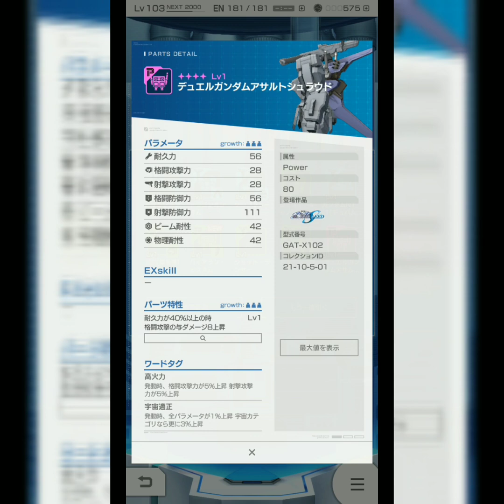【GBM】50連ガシャ！ペイルライダー！PS3の名作からついに登場！！ INOWAYTVSHOWのガンダムブレイカーモバイル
INOWAYTVSHOWへようこそ！
今回はガンダムブレイカーモバイルをプレイ！！

PS3で登場したミッシングリンクのペイルライダーが登場しました！
注目の性能は頭部のスキル「HADESシステム」です！

覚醒系で一定時間射撃・格闘攻撃力を上げる使いやすいものになっています★

また見た目もカッコよく、ファンも多いよう。
ジムスナイパーを改良したとかしてないとか・・・。

個人的にブルーデステニーは大好きなので、
この機体も好きになるとしか思えません！！

今回は50連ガシャでどれだけでるか・・・（ガチャ運低迷中）

それでは参る！！

※スマホ推奨